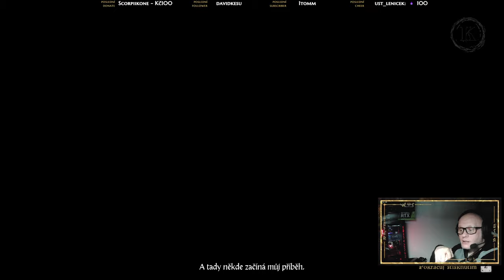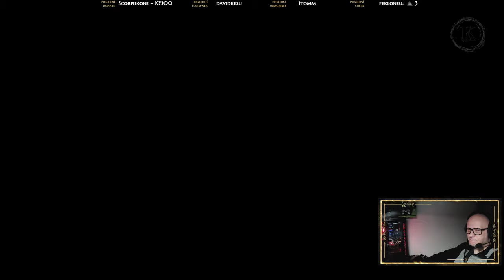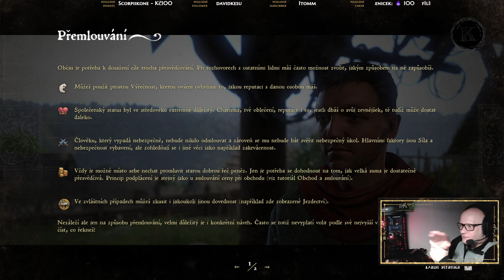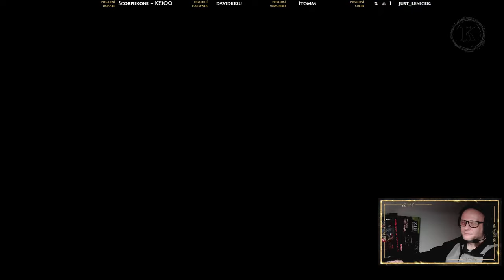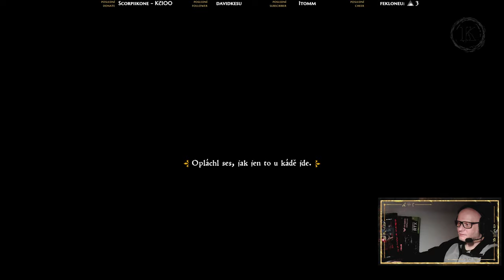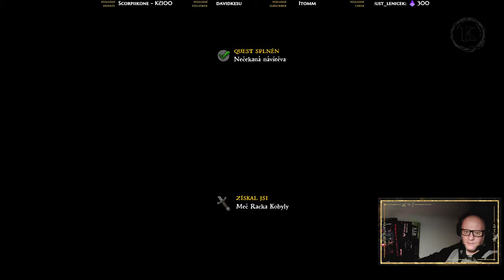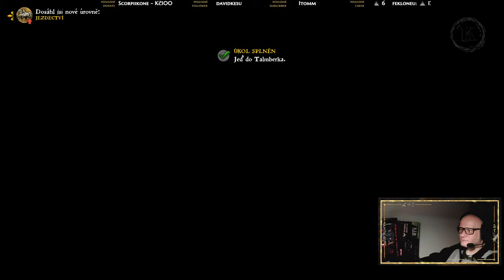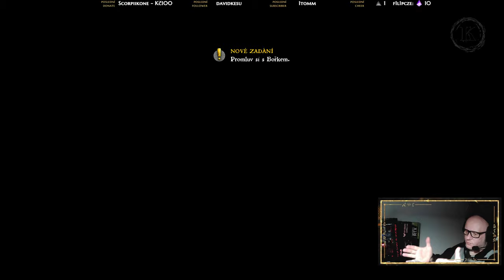Kingdom Come: Deliverance | CZ Dabing | Středověk | Jindra | Pokec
Jindra opět na startu.
👑Kingdom Come: Deliverance je jednou z nejlepších her století. Kloubí v sobě historické reálie a smyšlený příběh, který se mohl na pozadí tehdejší doby klidně odehrávat.

🧑‍🎓Kanál věnovaný počítačovým hrám a návodům

❗Jindra utíká, co může.

🪙Poklad zatím žádný, jen útěk

🗨️V průběhu streamu si pěkně povídám s chatem

Za veškerou vaši podporu děkuji. Pokud se bude jednat o podporu finanční, půjde větší část na zlepšení tvorby.